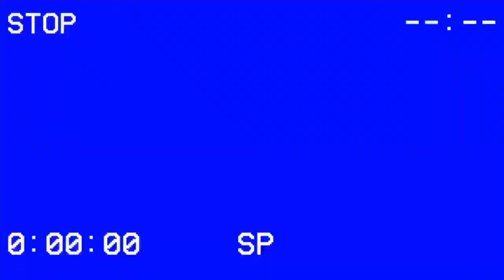Cycle Hit || Beat Saber (Expert +)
Cycle Hit Expert + AKA Pain